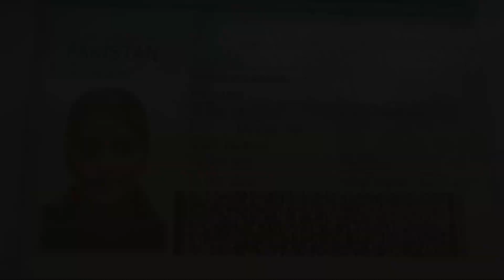Pakistani Girl Mehwish reached across the border to meet her Indian lover Rehman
After Seema Haider, a new example is set by a 25-year-old Pakistani girl named Mehwish, who crossed the border to meet her Indian lover Rehman.